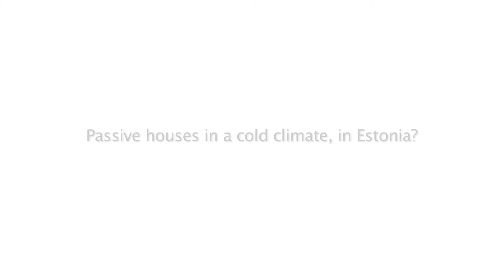Passive houses in a cold climate, in Estonia?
Passive houses in a cold climate, in Estonia? Architect prof. Dipl.-Ing G.W. Reinberg (Austria) as the lecturer of the Solarbase conference "Sustainable Building" in Otepää, Estonia, August 19-th 2010.